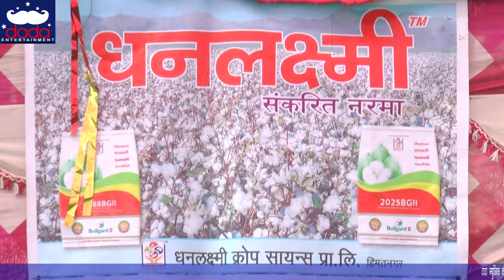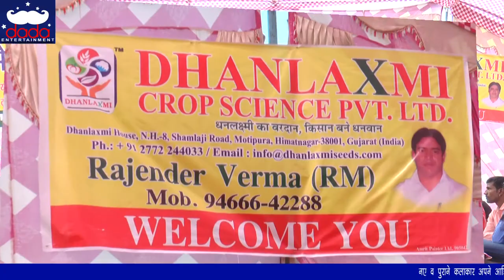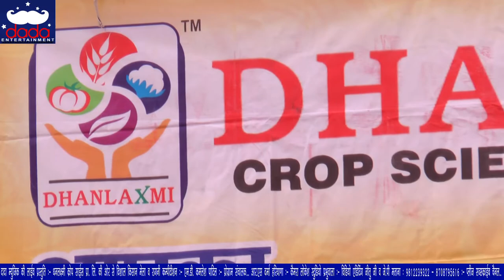शिल्पा तिवारी ने गाई जबरदस्त रागनी दूर-दूर से लोग हैं सुनने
धनलक्ष्मी क्रॉप साइंस की ओर से किसान मेला